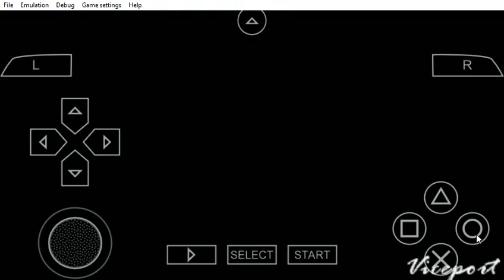PPSSPP v1 9 3 ULUS10160 Grand Theft Auto Vice City Stories 2021 05 15 18 46 52